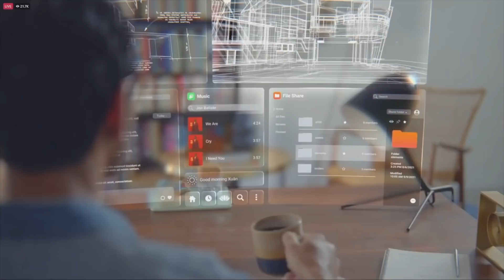Metaverse Là Gì? | Xu Hướng Đầu Tư Tương Lai | Không Gian Thực Tế Ảo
Từ Metaverse được ghép thành từ 2 từ Meta và verse. Meta có nghĩa là vượt qua, và chữ verse này được lấy ra từ chữ “universe”, có nghĩa là tổng thể. Thuật ngữ metaverse thường được sử dụng để mô tả khái niệm về sự lặp lại trong tương lai của Internet, được tạo thành từ các không gian ảo 3D liên tục, được chia sẻ, được liên kết với nhau thành một vũ trụ ảo được nhận thức.
Metaverse theo nghĩa rộng hơn có thể không chỉ đề cập đến thế giới ảo, mà còn là Internet nói chung, bao gồm toàn bộ phạm vi thực tế tăng cường. Hãy coi nó như một mạng Internet mà bạn đang ở bên trong hơn là nhìn vào. Hình đại diện có thể đi lại trong không gian mạng tương tự như cách mọi người điều khiển thế giới thực, cho phép người dùng tương tác với những người ở phía bên kia hành tinh như thể họ đang ở trong cùng một căn phòng.
Metaverse sẽ không thay thế internet, nhưng là 1 phiên bản nâng cấp hơn của Internet. Bạn sẽ phải đăng nhập và kết nối với nó headset VR (có màn hình gắn trên đầu). Sau đó, bạn có thể tương tác với các đối tượng như bình thường. Thay vì nhìn thấy hình ảnh trên màn hình, chúng sẽ được chiếu vào mắt bạn, tạo cảm giác như bạn đang ở trong một thế giới ảo.

Metaverse sẽ không thay thế internet, nhưng là một sự lặp lại của nó. Thay vì chỉ nhắn tin cho bạn bè, bạn thực sự có thể gặp họ hoặc ảnh đại diện của họ trực tuyến. Internet đã giúp chúng ta tìm thấy những người bạn bè cùng trải qua những điều tương tự như chúng ta. Các cộng đồng Reddit, nhóm facebook, blog, phòng trò chuyện, v.v. đã cho chúng ta cơ hội để trút bỏ nỗi thất vọng một cách ẩn danh và nhận được sự trợ giúp chân thành mà không cảm thấy bị lộ. Metaverse sẽ có cùng sự tuyệt vời mà Internet đã mang lại cho chúng ta theo cách hỗ trợ, ngoại trừ việc thêm sự hiện diện vật lý và tương tác thời gian thực. Nó vẫn sẽ được ẩn danh, nếu muốn.

Time Stamps:
0:00 Intro
1:06 Metaverse là gì?
4:17 Metaverse sẽ thay đổi cuộc sống chúng ta như thế nào?
7:00 Xu hướng đầu tư tương lai
8:46 Những công ty và dự án đang làm về Metaverse

🔅Dùng link giới thiệu này để download app Robinhood để được 1 free stock.
🔅Dùng link giới thiệu này tạo tài khoản Coinbase để được $10 Bitcoin
🔅Dùng link giới thiệu này tạo tài khoản BlockFi để được $10 Bitcoin
🔅Tạo tài khoản Ebates để được $20 cash back và discount khi mua sắm nhé.

Những Credit Cards có nhiều cash back và benefits

App quản lý credit cards để được nhiều cash back

Tripod và đèn ring light

Sách nên đọc:
Rich Dad, Poor Dad

Điều này có nghĩa là nếu bạn nhấp vào liên kết và mua hàng (không tính thêm phí), tôi sẽ nhận được hoa hồng liên kết.